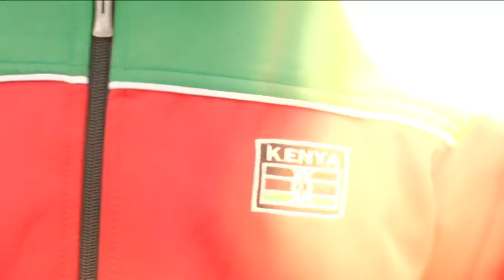Ismail Changawa Supersport Profile